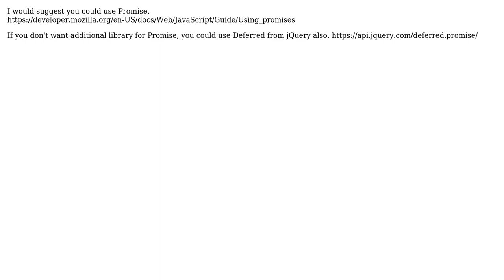Code Review: Get value from an async function in Outlook Web Addin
With thanks & praise to God, and with thanks to the many people who have made this project possible! You are responsible for your own actions.